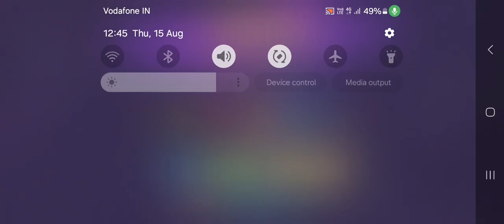Playing with Supreme BGMI Stalker